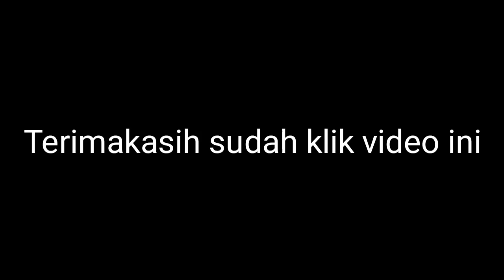DERRR ! ! ! ONTOSENO NGAMUK_Geger Geden Ki Seno Nugroho Full Glerrr